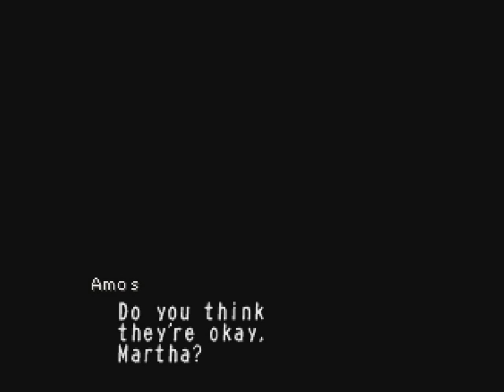Guardian's Crusade Playthrough Part 5 ~ "Wings of Fury"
Want to keep in touch or show your support? Then please comment, like, or favorite the video! ^.^

Episode Recap:

We leave Kell via the secret passage presented to us by the Kellian Elder. As we continue through the cave, we finally stumble upon the little pink monster we had been eagerly searching for. However, the circumstances under which we find the little thing put us in a very scary situation...

Guardian's Crusade (known in Japan as Knight & Baby [ナイトアンドベイビー]) and its respective characters are copyright of Tamsoft and Activision (1999).